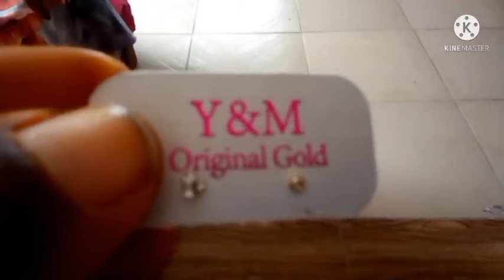getting a new nose ring+exercise